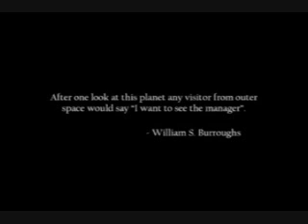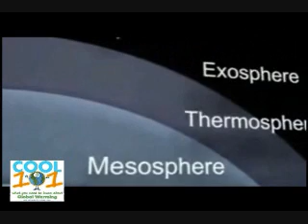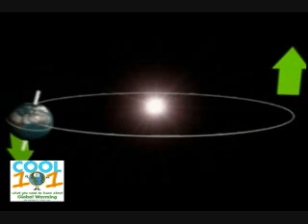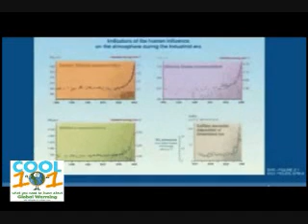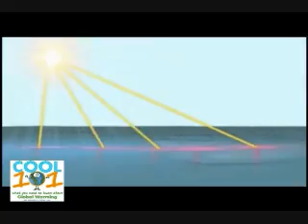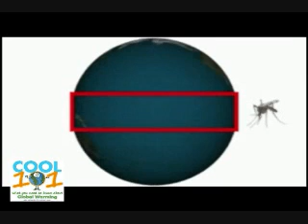A Global Climate Change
Contributed for COOL101 by José Tapia, a YouTuber from Greensboro, North Carolina, USA, this animation project presents the scientific explanation behind global warming as well as its adverse effects to people. It also presents some recommendations on how to reduce the effects of global warming.

IMPORTANT:
THIS VIDEO WAS STRICTLY PRODUCED FOR NONCOMMERCIAL/NON PROFIT EDUCATIONAL PURPOSES. The portion of illustrations and audio-visual presentations "fairly used" is less than 10% of the total length of the original source material copyrighted or not such as commercial film, music and/or documentary. The use of portions of the source material was vital to define and/or explain further the subject matter being presented. No segment of this video contradicts and/or deviates from the core concept and/or message as represented in the source material. Source material is given proper citation in the credits and/or in any specific part of this video. Where the source material is classified as a commercial product, this video does not undermine a new or potential market for the copyrighted work but may be regarded as a potential promotional tool for the copyrighted work.